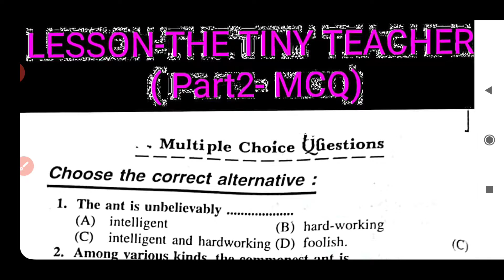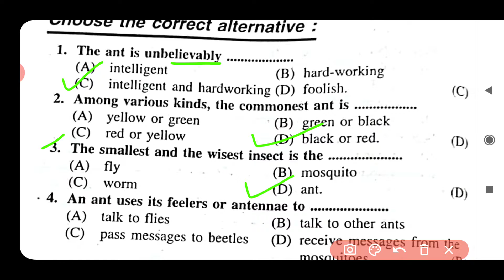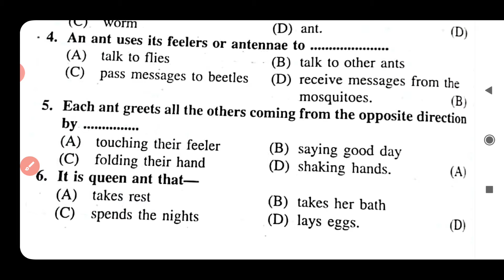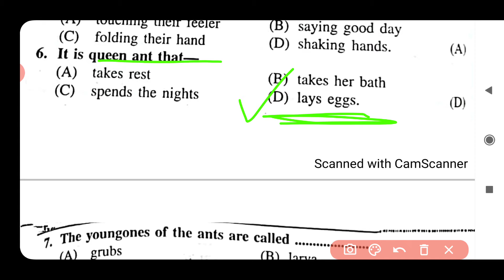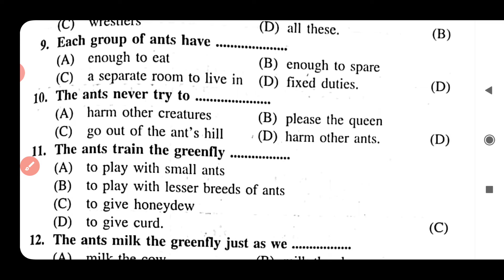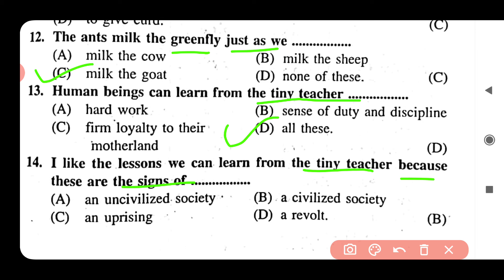LESSON-THE TINY TEACHER 🐜 PART-2 MCQ ☝️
In this lecture of English, we will read about the MCQ of chapter " THE TINY TEACHER  " .
This will help you to prepare your topic in a better way.

LEARNING POINT